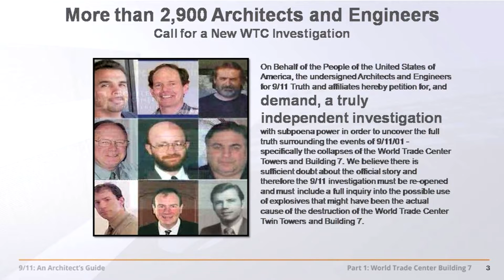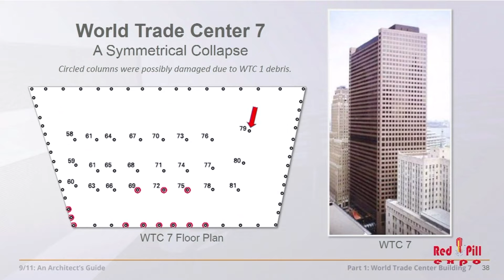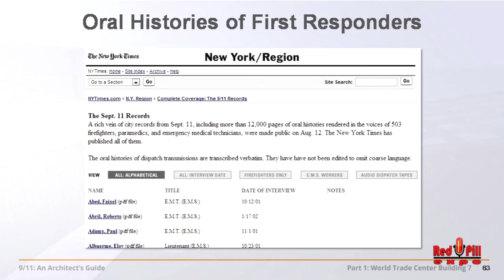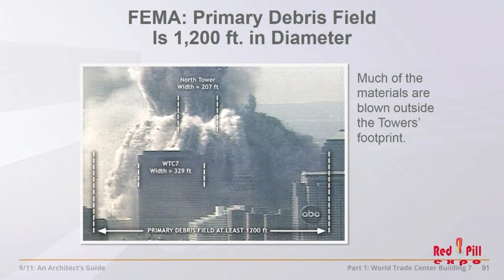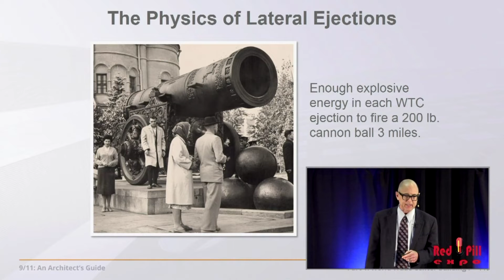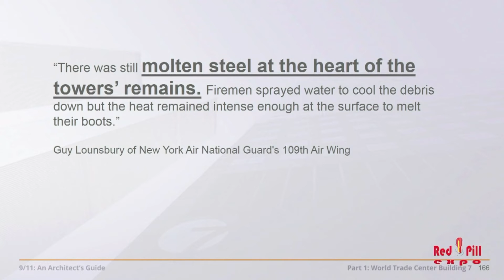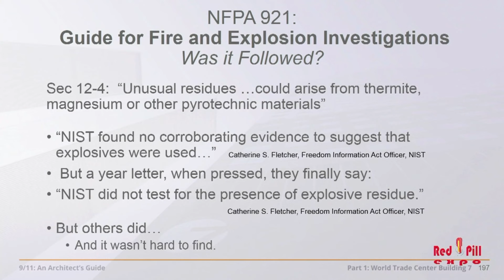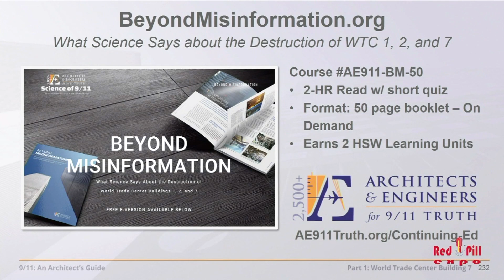Richard Gage, AIA @ Red Pill Expo - 6/9/19 | Explosive Evidence at 3 WTC Towers - 34 mins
Here's the short version of the evidence of the explosive destruction of all three World Trade Center skyscrapers on 9/11.  The third tower was WTC Building 7 -- a 47-story skyscraper that fell on the afternoon of 9/11 after witnesses heard large explosions.  It came down at free-fall acceleration straight into its own footprint --in under 7 seconds -- in the exact manner of a classic controlled demolitions.  Learn about Building 7's unprecedented failure by "normal office fires," according to the official story -- and be willing to then look at the forensic evidence of the Twin Towers' destruction.  For the Ed Asner narrated documentary on Building 7

For our landmark documentary featuring 40 experts discuss on the explosive destruction all three WTC high-rises,

Richard Gage, AIA, is a San Francisco Bay Area architect of 30 years, a member of the American Institute of Architects, and the founder and president of Architects & Engineers for 9/11 Truth, which represents more than 3,000 architects and engineers who have signed the organization's petition demanding a new investigation of the destruction of all three World Trade Center skyscrapers on 9/11. During his architectural career, Gage has worked on most types of building construction, including numerous fire-proofed, steel-framed buildings — most recently a $400M mixed-use urban project with 1.2 million square feet of retail, 320,000 square feet of mid-rise office space and parking structure, altogether consisting of about 1,200 tons of steel framing. Since founding AE911Truth, he has delivered his live multimedia presentation 9/11: Blueprint for Truth more than 550 times in dozens of foreign countries and 110 American cities to audiences ranging in size from 100 to 4,000. He has appeared in more than 600 radio and television spots.

We pursue our mission by conducting research and educating the public about the scientific evidence related to the destruction of the three World Trade Center towers and by working with victims’ families and other activists to advocate for a new investigation.

At the heart of our work is our deeply held conviction that establishing the truth is essential to achieving justice for the murder of nearly 3,000 people that day. Furthermore, we believe that an honest public accounting of 9/11 is the only way to bring about genuine and lasting change to the system that enabled this atrocity to take place and to the sweeping policies enacted in its aftermath.

Red Pill Expo is the major public event of Red Pill University. Their purpose is to help truth seekers understand how the world really works – contrary, in many cases, to commonly held illusions. The visionary of this movement is G. Edward Griffin, author of the famous exposé of the Federal Reserve, The Creature from Jekyll Island and also World without Cancer; The Story of Vitamin B17. The mission of the Expo and the University is to bring together world-class experts to set the record straight on fake narratives, fake history, and fake news. In other words, they are here to dispel the illusions that often shroud the most important aspects of our lives. Red Pill Expo and Red Pill University are part of what is called Project Outreach, an endeavor by Freedom Force International to create a global coalition in support of individualism over collectivism as the essential cornerstone of liberty and human dignity. This is the ideological gyroscope that forges our unity and guides our efforts.